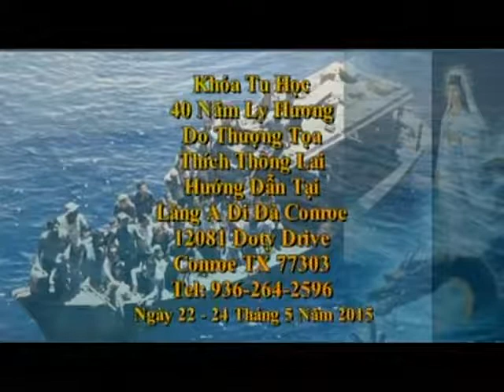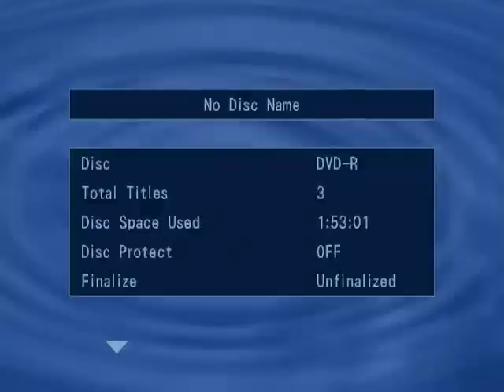TTT THÔNG LAI “KHÓA TU TƯỞNG NIỆM 40 NĂM LY HƯƠNG” (Disk 7) May 22-24, 2015